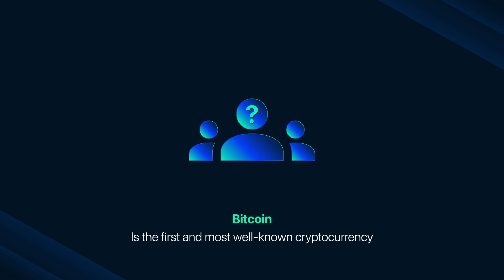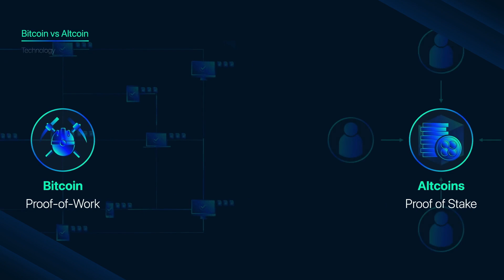Bitcoin vs. Altcoins: What's the Real Difference? | BCA EP#15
Join us for another episode of Blockchain Academy as we delve into the intriguing world of cryptocurrencies. Ever wondered what makes Bitcoin the reigning champ and how altcoins fit into the picture? We'll break down the nuances, tech, and market dynamics that distinguish Bitcoin from its digital rivals. Tune in and level up your crypto savvy!